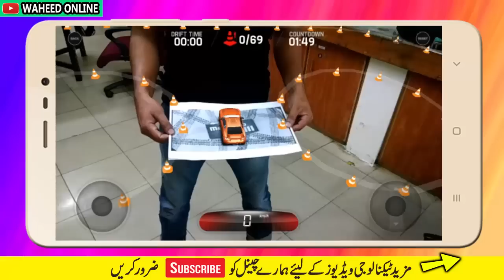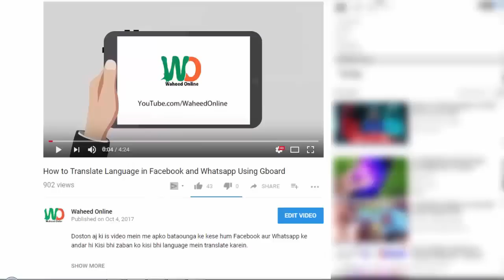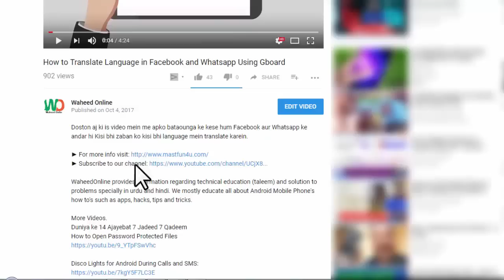An Augmented Reality Games Feels as 3D & Holographic | Toyota 86 AR Game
This games feels totally as if you are playing a virtual reality game and feel as 3D game. Download Below.

Friends Paper and Game ki Download Links Ye Hein

This is basically a magic camera games may be from the company toyota as its name is Toyota 86 ar game.

But when it comes to reality it is basically a AR (Augmented Reality) game for Android Devices and it should Also be kept in mind that it needs a paper to play on as a reference center point, as long as I understand.